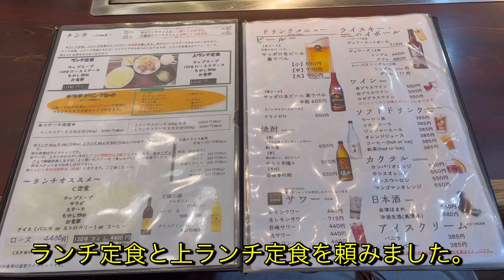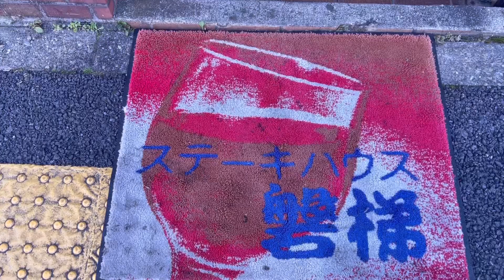ウェルダムで！！埼玉県川越にあるステーキハウス磐梯に行ってみた！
しなきん、食の旅スタートです。
まずは近場から攻めて行きます。